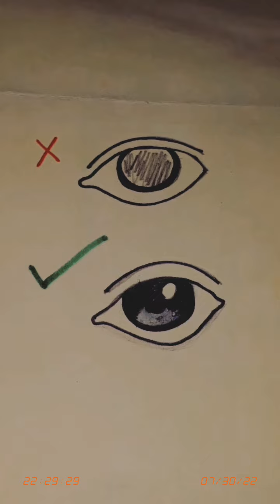How to draw eyes sketch || how to draw easy sketch